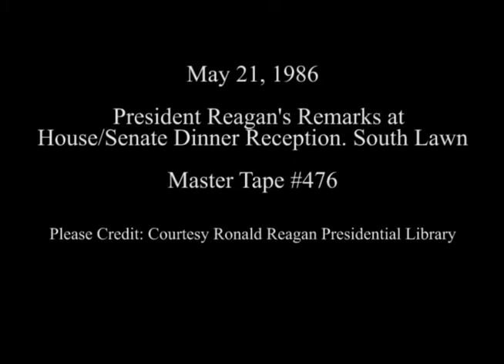President Reagan’s Remarks at a House/Senate Dinner Reception on May 21, 1986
Full Title: President Reagan’s Remarks at a House/Senate Dinner Reception at the Diplomatic Entrance on May 21, 1986

Transcript: N/A

Production Date: 5/21/1986

Access Restriction(s):Unrestricted
Use Restriction(s):Unrestricted